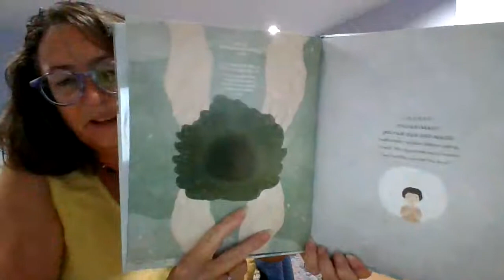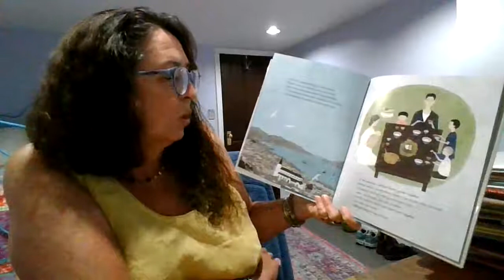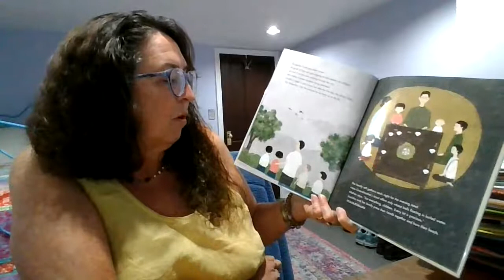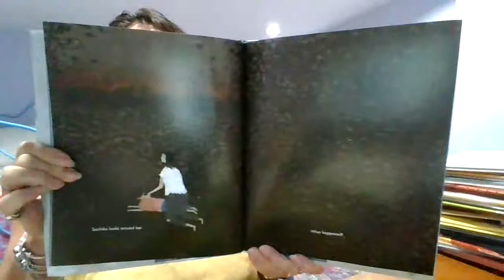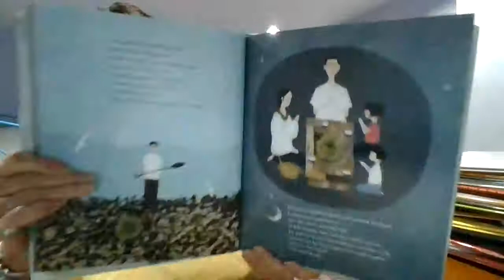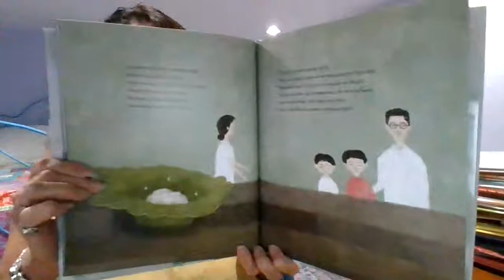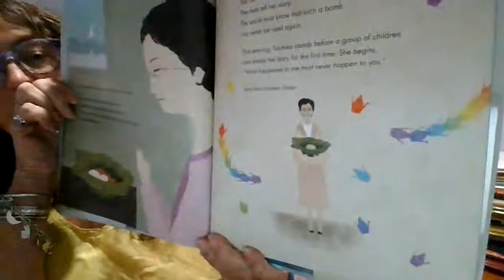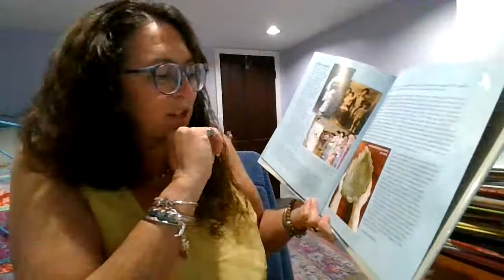A Bowl Full of Peace by Caren Stelson, illustrated by Akira Kusaka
Ms Audel reads A Bowl Full of Peace by Caren Stelson, illustrated by Akira Kusaka